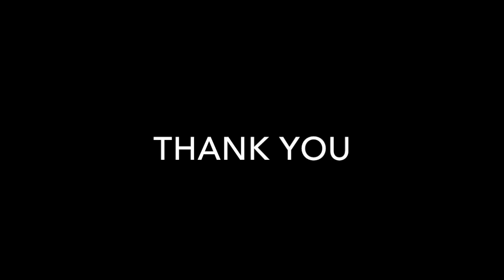10 Jacwin Drive - Ajax